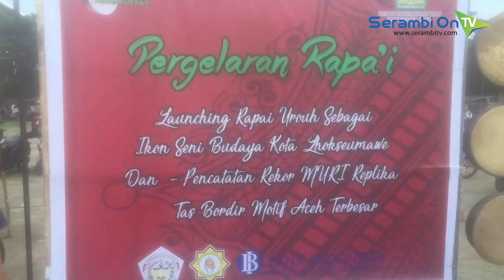Di Lhokseumawe, Sejumlah Pria Ditusuk Pisau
SERAMBITV.COM, LHOKSEUMAWE - Para pedebus dari berbagai Desa dalam Kota Lhoskeumawe beraksi pada acara launching Rapai Uroeh sebagai ikon Kota Lhokseumawe yang berlangsung di lapangan Hiraq Lhokseumawe, Minggu (12/11/2017) sore.

Acara ini digelar Dewan Kesenian Aceh (DKA) Kota Lhokseumawe. Dimana acara tersebut diikuti 400 penabuh rapai dari seluruh gampong di Kota Lhokseumawe.

Pada kegiatan ini diawali para penabuh rapai yang menggunakan baju seragam warna hitam dan putih mulai menabuh rapai. Tidak lama kemudian, saat suara rapai sudah merata, maka satu persatu pedebus mulai menujukan aksinya di hadapan para tamu undangan dan masyarakat umum. Sehingga aksi mereka pun memberi hiburan yang menarik bagi masyarakat yang hadir pada acara tersebut.